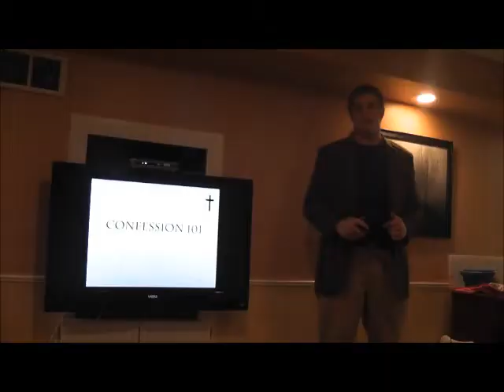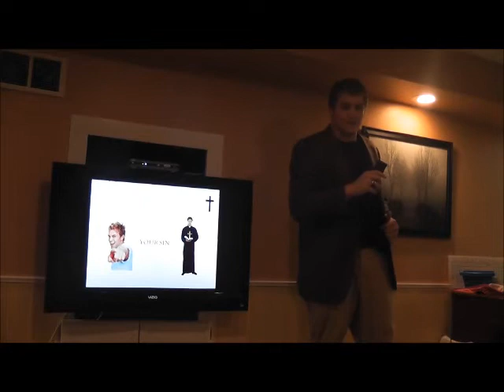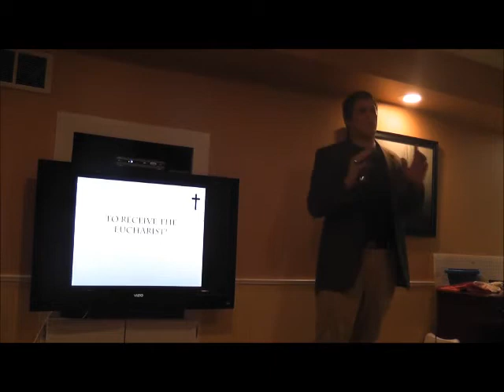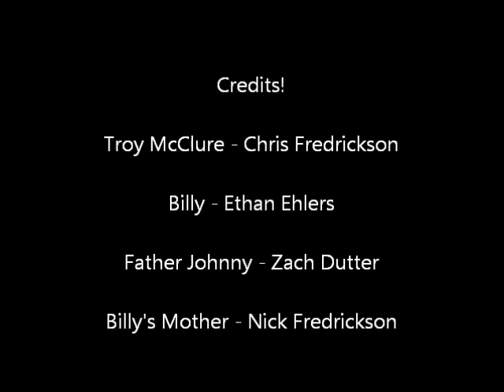Confession 101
Troy McClure Teaches Confession 101!